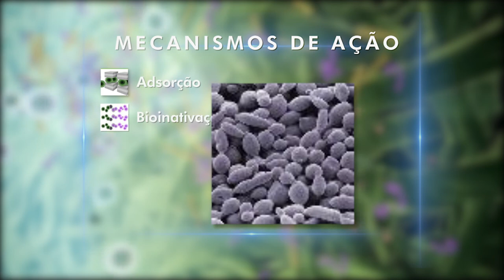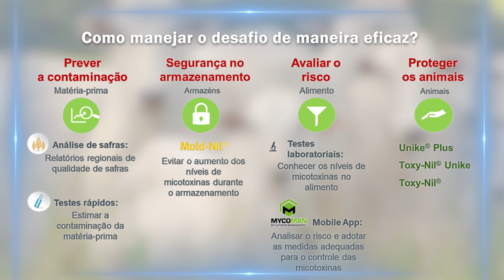Estratégias para manejo de Micotoxinas da Adisseo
Descubra mais sobre as soluções da Adisseo para manejo de Micotoxinas